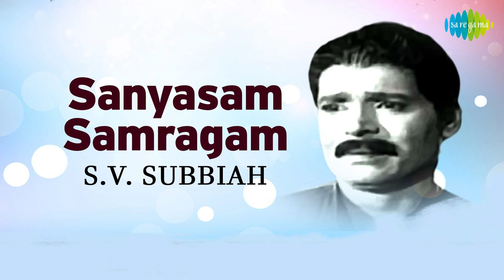Sanyasam Samragam | S V Subbiah Bhagavathar | Tyagaraja | Tamil Carnatic Songs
Listen to the Carnatic Clasical 'Sanyasam Samragam' Sung by S V Subbiah Only on Saregama Carnatic.

Song: Sanyasam Samragam
Singers: S V Subbiah
Lyrics: Tyagaraja
Label: Saregama India Ltd